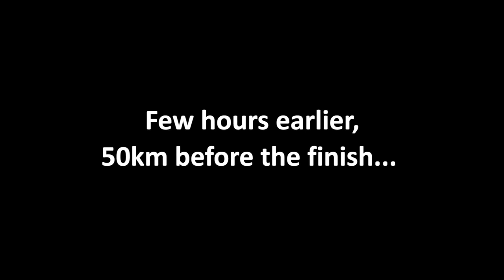On Her Bike at the GS Trophy in Mongolia - EP 4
This episode shows the last two days of the event. Unfortunately due to my crash, only 50km from the end, I wasn't able to get you all the action as planned,  instead I caused a little bit of drama. But like they say, what doesn't kill you, makes you stronger. Not long to go before I'll be back on my bike and riding again ;)

I was invited as a guest by BMW Motorrad to the International GS Trophy 2018 in Mongolia to cover the event from my perspective. I'll be riding along with the participants to give you a behind the scenes look at the this epic adventure.